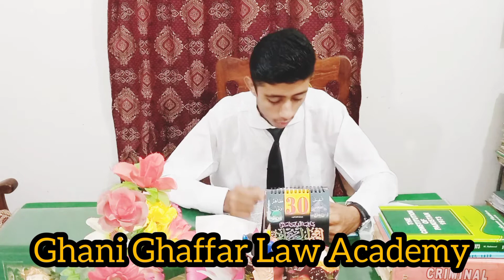Contract act 1872 | Section 23 to 28 | Urdu lecture | Abdulghani Saeed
Ghani Ghaffar Law Academy
Offers
Law lectures of all subjects available in Urdu and sindhi language
For help